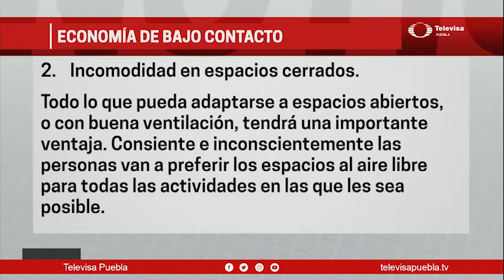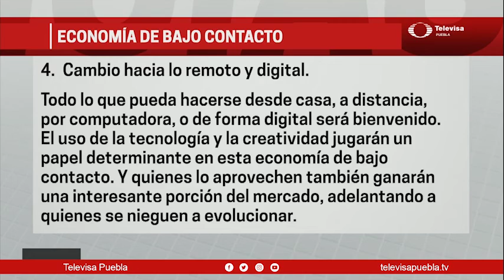Economía de bajo contacto | Las Noticias Puebla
Como cada semana  tenemos el apunte de Cecy Rendon en  donde hablará  de "Economía de bajo cotacto"